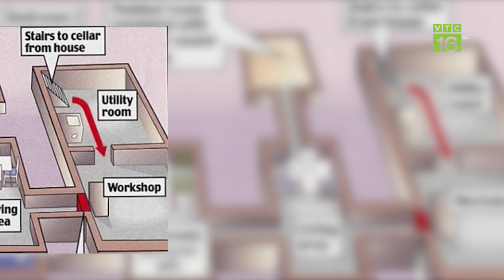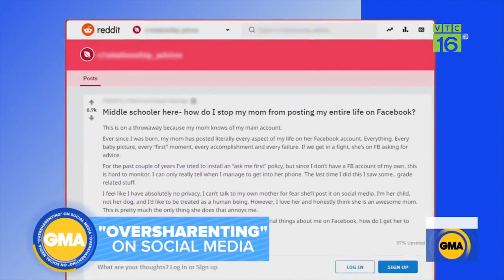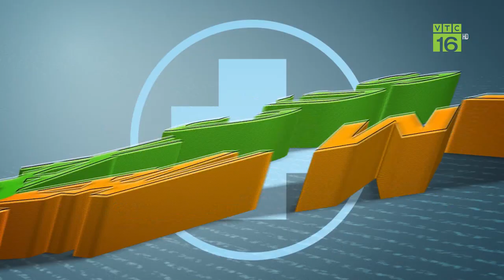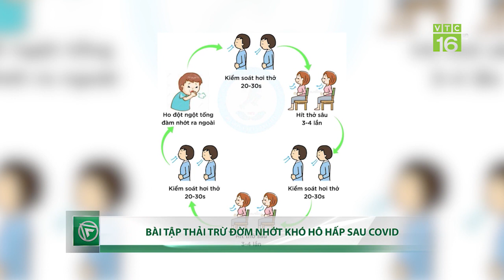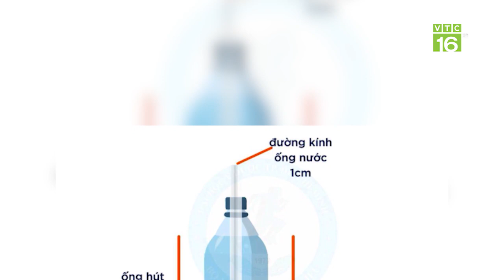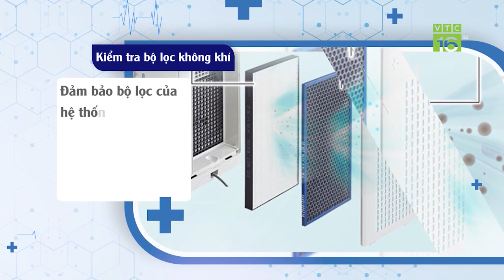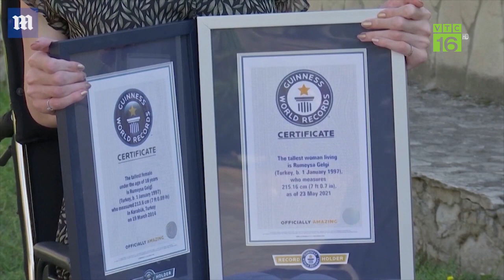Lạng Sơn: Nhận hối lộ hàng trăm triệu để cho xe thông quan sớm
VTC16 | LẠNG SƠN: NHẬN HỐI LỘ HÀNG TRĂM TRIỆU ĐỂ CHO XE THÔNG QUAN SỚM
Do ảnh hưởng dịch Covid-19, phía Trung Quốc tăng cường kiểm soát người và phương tiện, hàng hóa xuất nhập khẩu.  Có thời điểm tại đây tập trung hơn 5.000 xe chở nông sản.  Lợi dụng tình hình này, nhiều đối tượng, trong đó có cả cán bộ Đội trật tự đô thị huyện Cao Lộc, tỉnh Lạng Sơn đã móc nối, nhận hối lộ từ các chủ xe để cho thông quan.